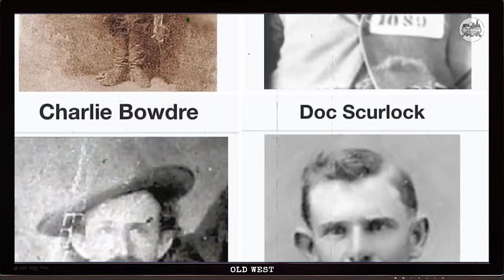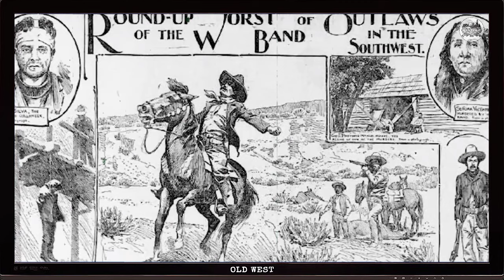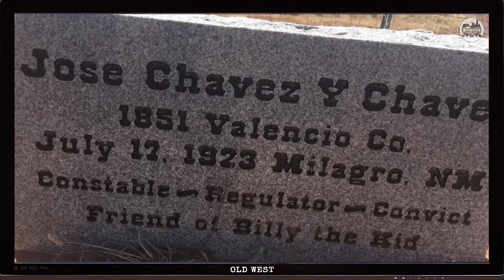Jose Chavez Y Chavez 🤠 Evil Outlaw Of The Old West - [Old West]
Jose Chavez Y Chavez - Evil Outlaw Of The Old West